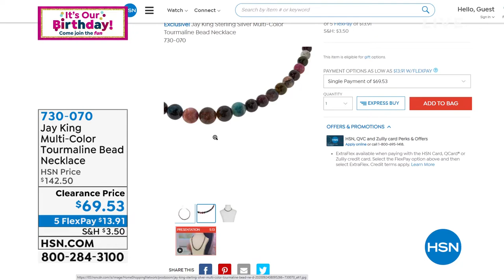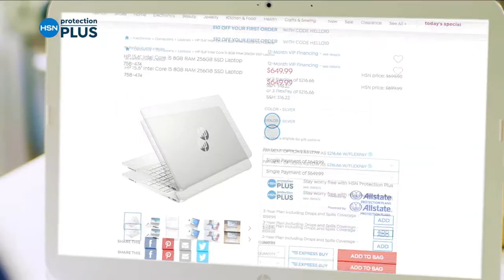HSN | Mine Finds by Jay King Jewelry Celebration 07.12.2021 - 02 PM